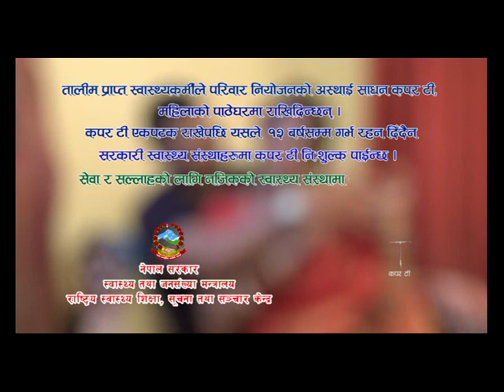family planning TVC nepali